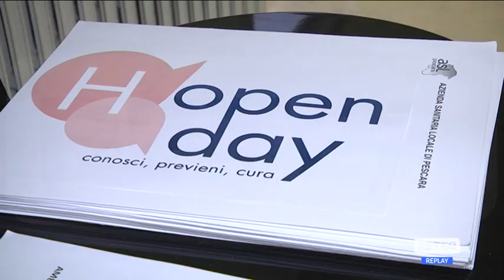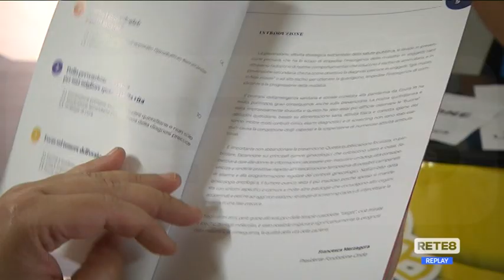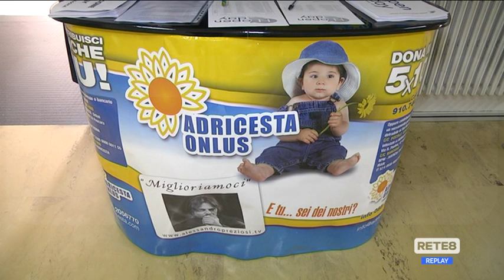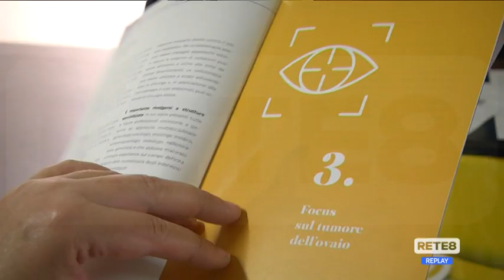Pescara - Volontari dell’Adricesta per la prevenzione oncologica